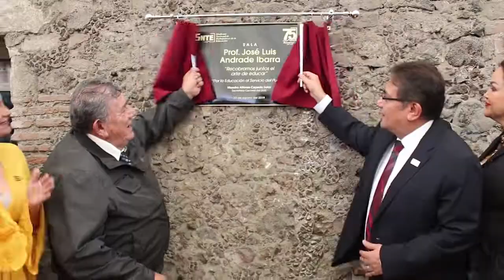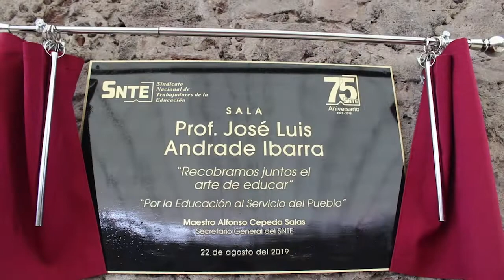Abre el SNTE muestra permanente de Diego Rivera, Francisco Toledo y otros artistas